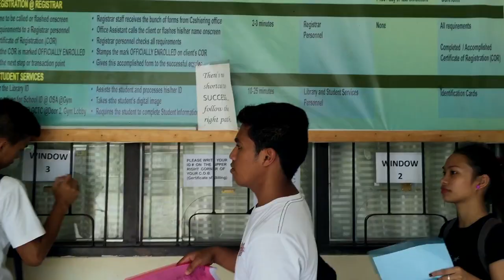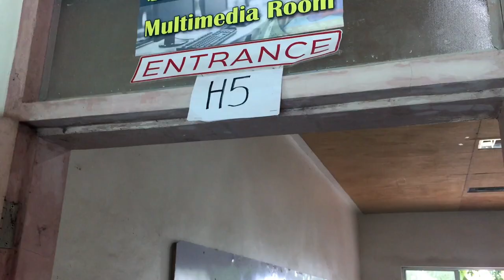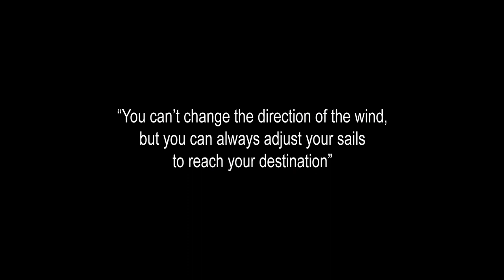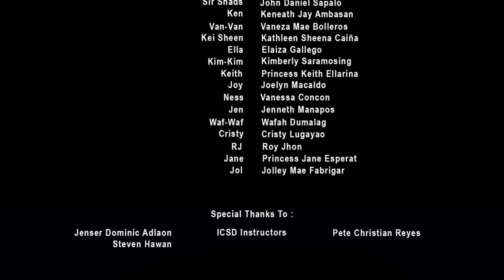Siglakas CineCP - Marko Extended (2015)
Davao Oriental State College of Science and Technology Siglakas 2015 CineCP Entry